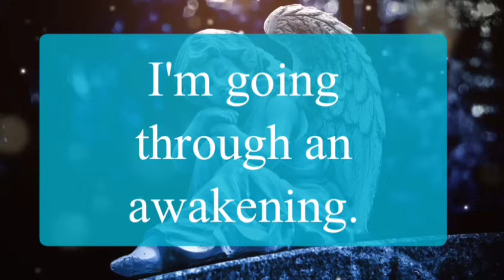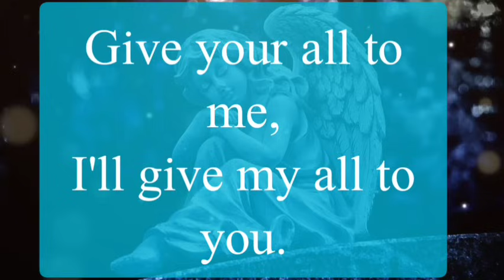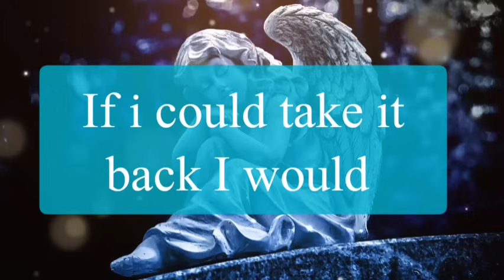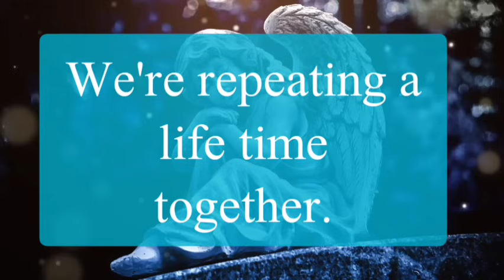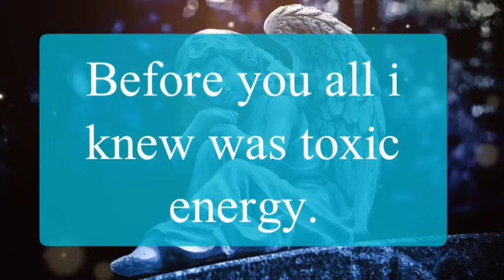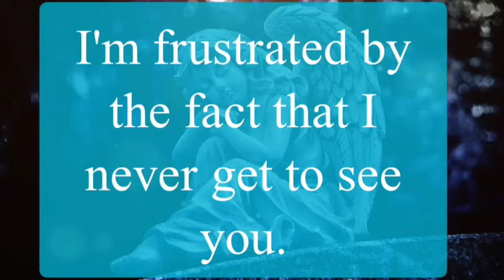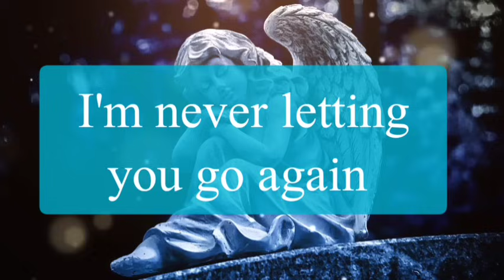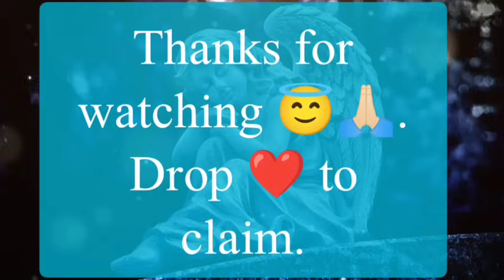🦋🤩 Specific Person Messages For You 😚🙈